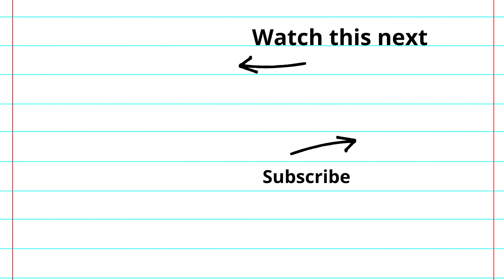GON vs GENTHRU : what if gon was raised in meteor city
gon take on razor then has his battle with genthru this is the end of the greed island arc hope u enjoy